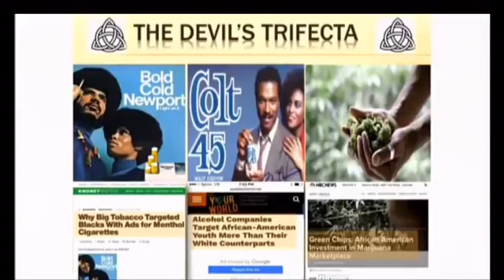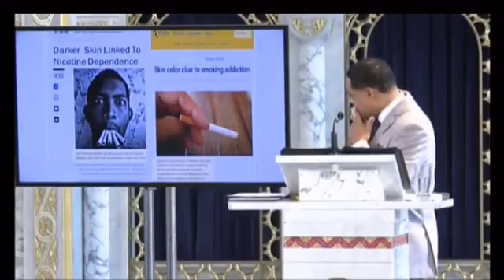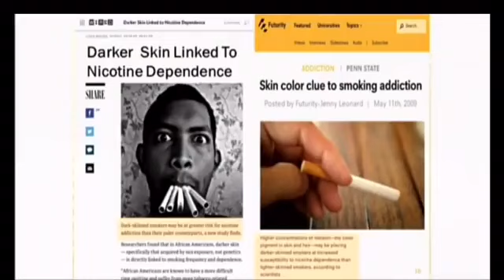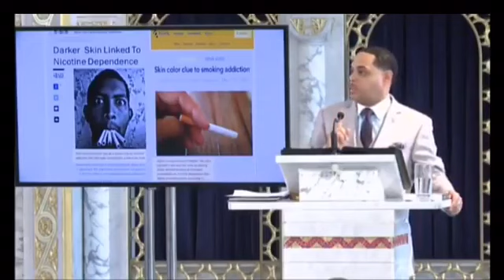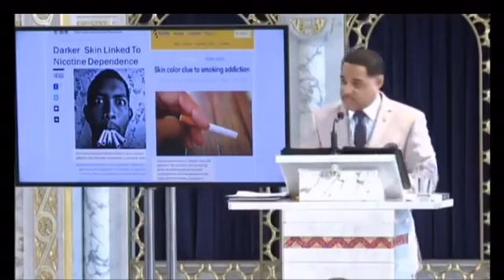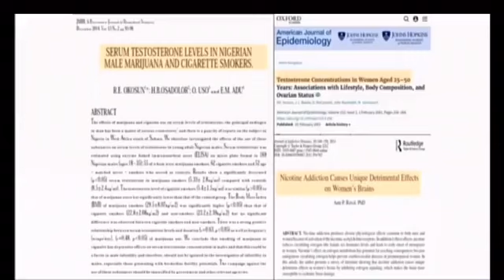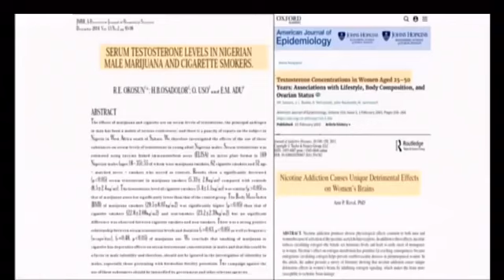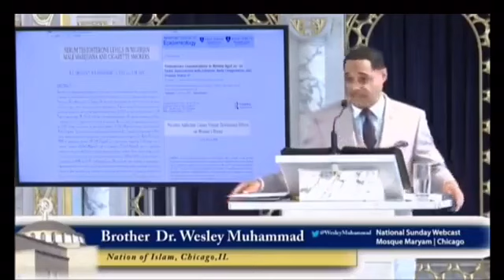Exposing The Tobacco Conspiracy... - Dr Wesley Muhammad